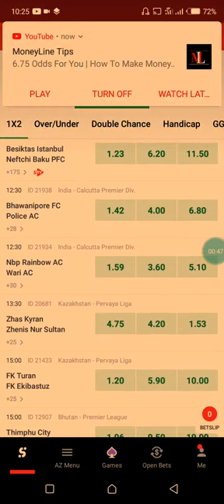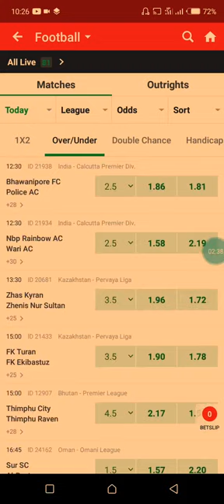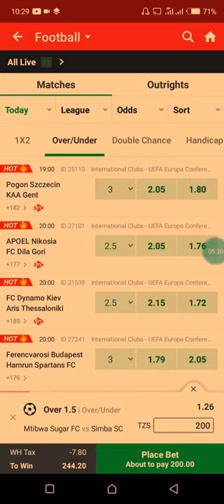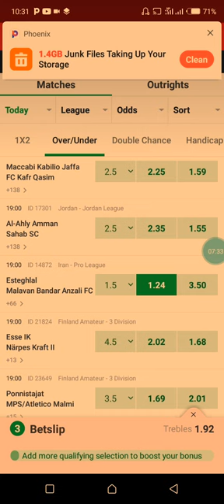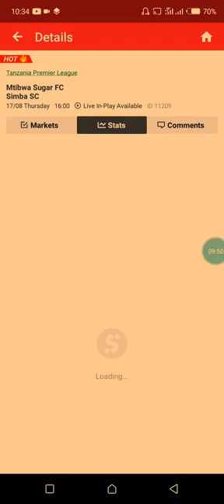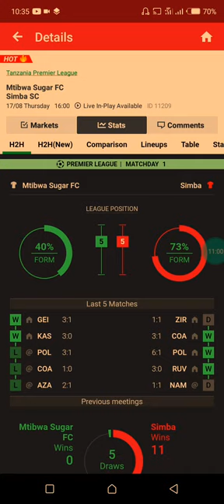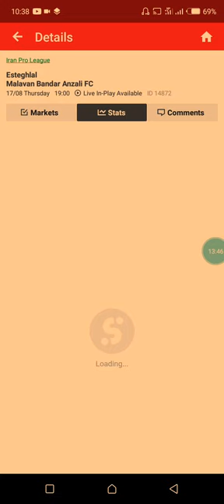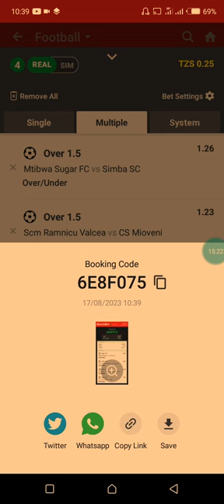Make profit $10000 per week! | betting strategy | overs /unders#strategy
Make profit $10000 per week!